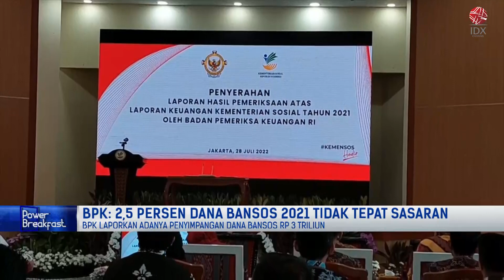BPK: 2,5% Dana Bansos 2021 Tidak Tepat Sasaran | POWER BREAKFAST 01/07/2022